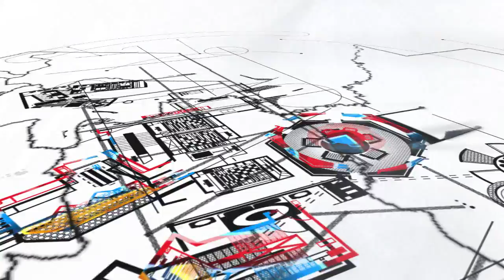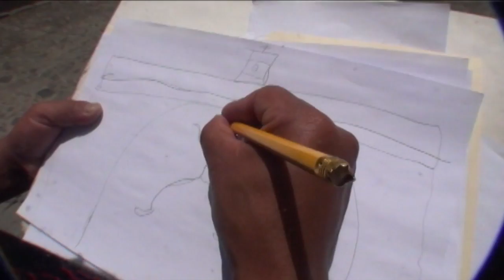PROGRAMA CELCO 23 08 15